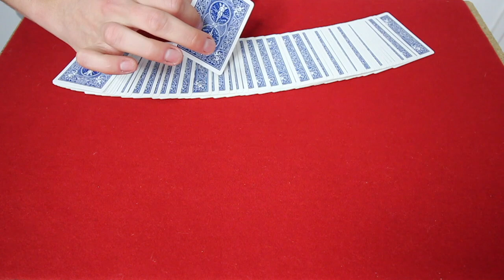UN TOUR DE MAGIE FACILE POUR DUPER LES MAGICIENS ?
SUIVEZ-MOI !